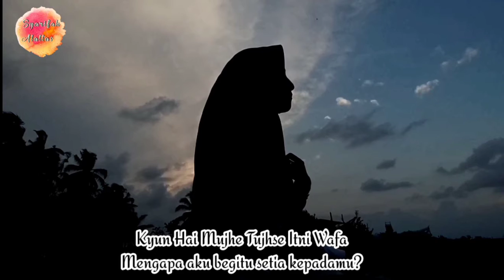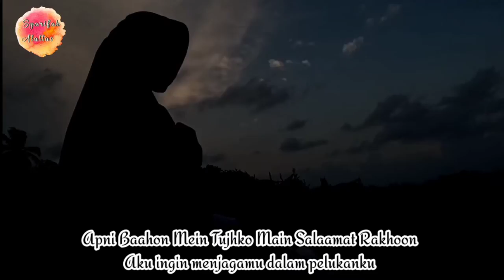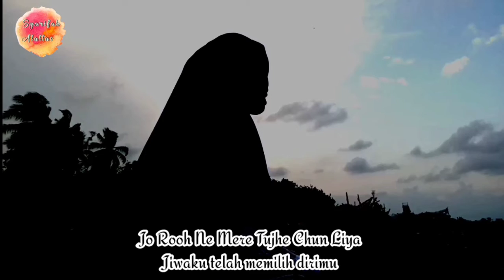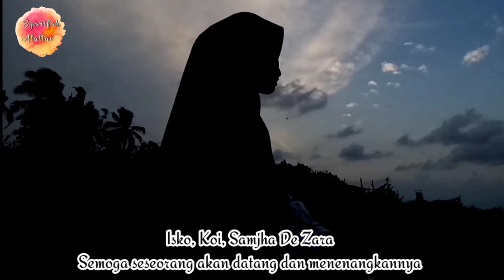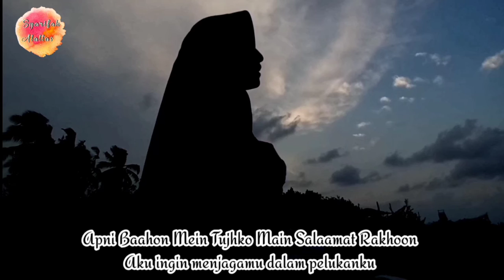HAI DIL YEH MERA ~ HATE STORY 2 (COVER)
maaf masih banyak yang kurang, cuma iseng aja 😋